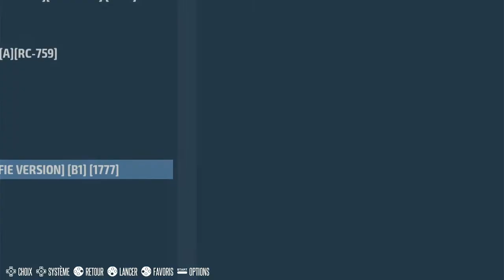Pepper II Skill 1 MSX | Emulated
Pepper II
Skill 1
MSX | Emulated